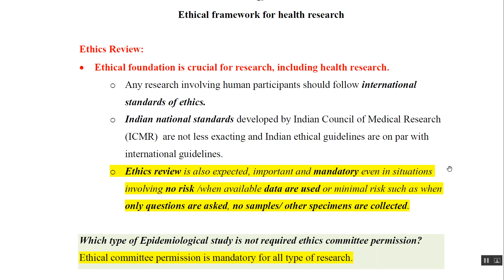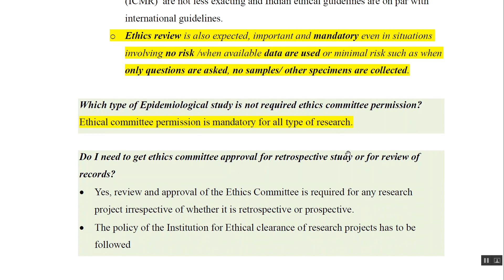Basic course in Biomedical Research (BCBR): Chapter 19: Ethical framework health research: Part1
📢 Ace Your Basic Course in Biomedical Research Exam! 🎯
Looking to excel in the Basic Course in Biomedical Research (BCBR) exam? We’ve got you covered! Enhance your preparation with our comprehensive question bank, in-depth study resources, and expert-led tutorials

🔥Your Ultimate Study Toolkit
📌 1️⃣ Basic Course in Biomedical Research (BCBR) Online Question Bank – 1100+ MCQs with Exam Mode & Practice Mode

📝 Features:
✔ 1100+ MCQs designed for the final exam
✔ Practice by Topic, Difficulty & Weak Areas
✔ Unlimited Custom Quizzes for focused revision
✔ Simulated Exam Mode for real-time test experience

📌 2️⃣ The Ultimate "Basic Course in Biomedical Research (BCBR) Handbook" by Dr. Tanmay Mehta 📖
📥 Kindle eBook
📦 Paperback Edition
📖 Hard Cover Edition

✔ Covers all 23 chapters of ICMR’s BCBR
✔ Chapter-wise & topic-wise breakdown for clarity
✔ MCQs with answers & explanations for self-assessment
✔ Key points highlighted for quick revision
✔ Charts, figures & tables for easy understanding

📌 3️⃣Basic Course in Biomedical Research (BCBR) Video Tutorials by Dr. Tanmay Mehta 🎥

🚀 Don’t Just Prepare—Master the BCBR Exam! 🚀
💡 Start Now & Boost Your Success! 💡